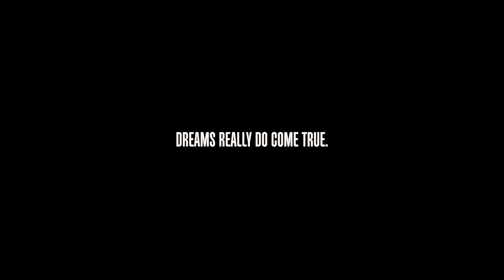Getting to know Khael Domingo | Introduction